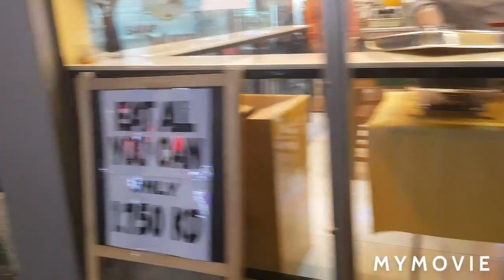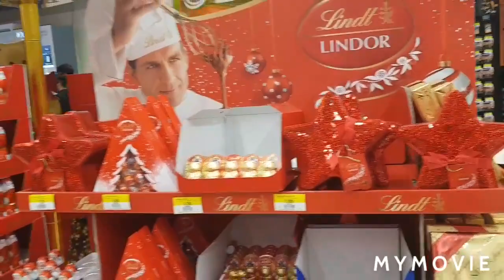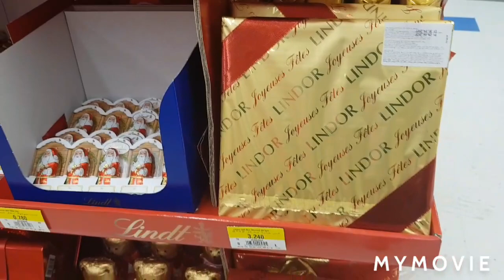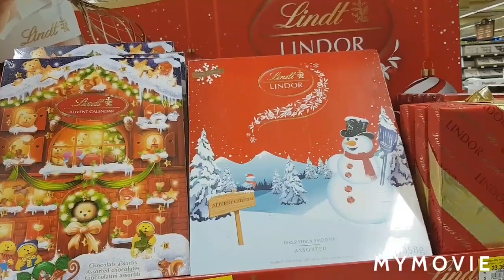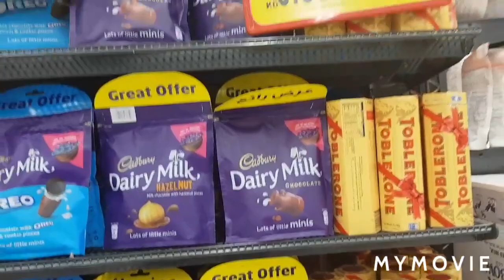OLD SOUQ SALMIYA, Dahil walang pasok nakagala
Samahan nyo ako maglakadlakad tayo